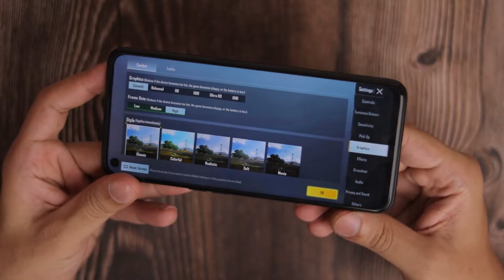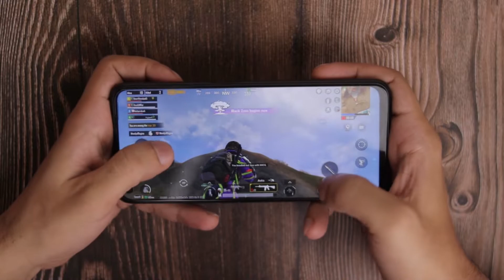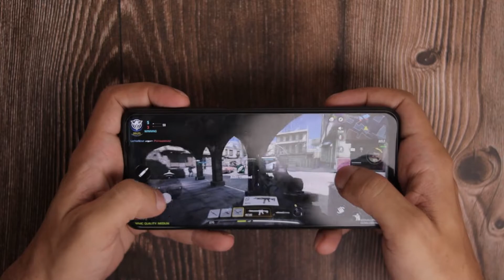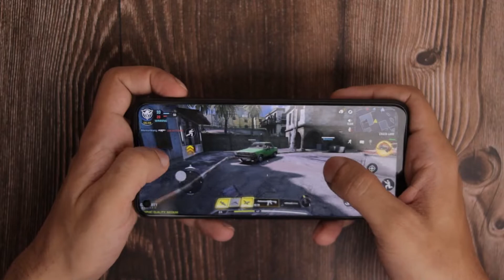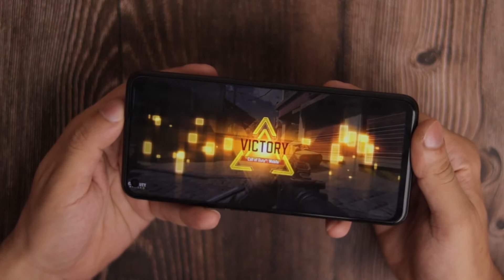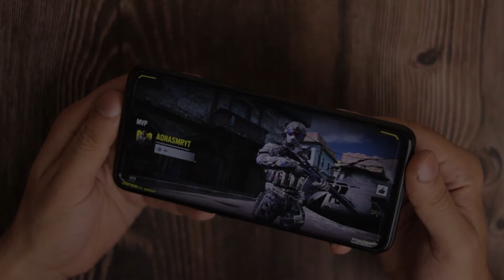|ASMR| Oppo A96 Gaming Test COD Mobile + PUBG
In this video, I am going to test the gaming performance of The oppo A96. Hopefully, you'll enjoy it.
F.A.Q...
1- What's your name?.. A: Aon
2-What's your age?.. A: 23 yrs
3- Which Camera do you use with the lens?. A: Canon 250D with 50mm f1.8 canon lens.